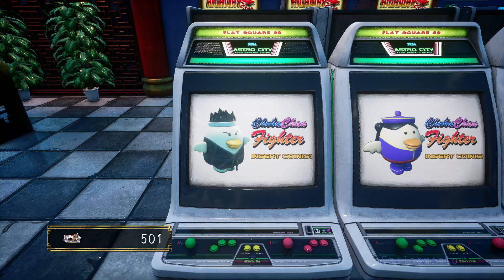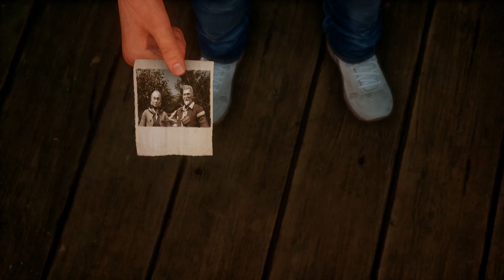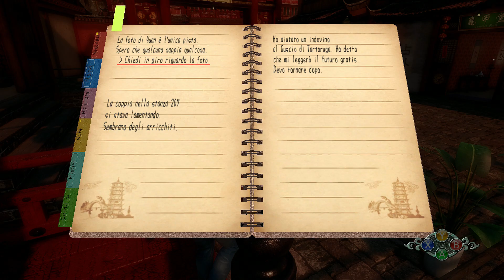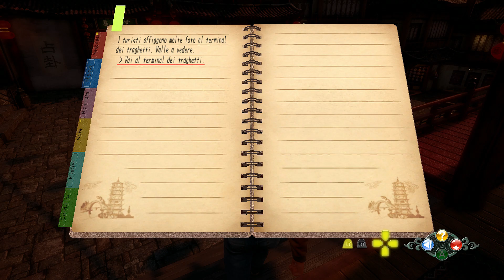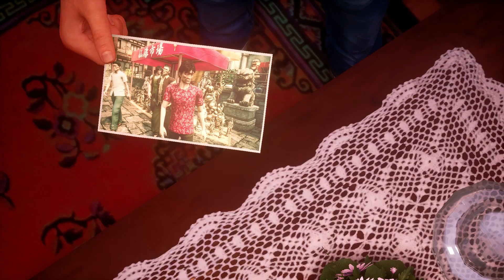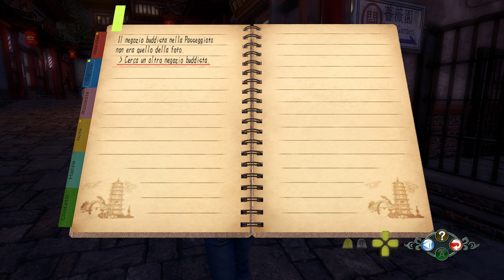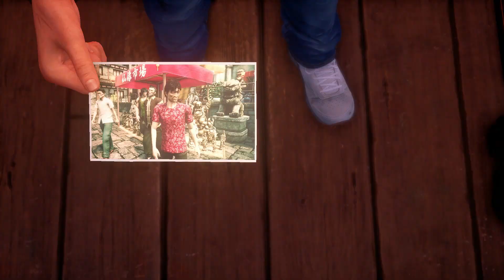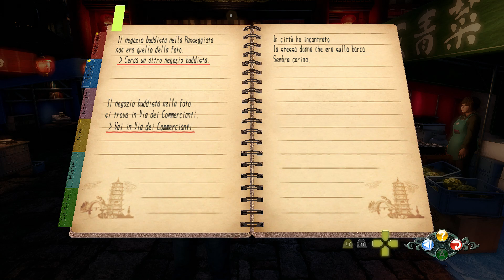Shenmue III Gameplay ITA - #12 Foto - [Blind]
Finalmente esploriamo la nuova sezione di gioco cosparsa di attività secondarie e negozi di ogni tipo, ma dobbiamo tenere a mente che non siamo in vacanza, dobbiamo trovare e salvare il padre di Shenhua.

[Tag]
Shenmue 3 Gameplay ITA
Shenmue III Gameplay ITA
Shenmue 3 Walktrough
Shenmue SUB ITA